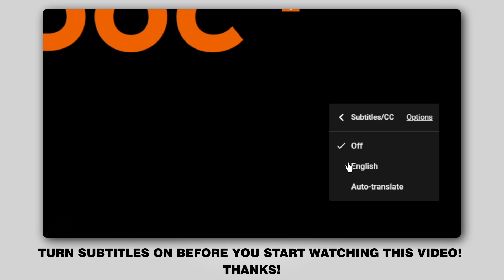Как заменить тягу стабилизатора передней подвески RENAULT SCENIC 2 (JM) [ВИДЕОУРОК AUTODOC]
Как заменить тягу стабилизатора передней подвески на RENAULT SCENIC 2 (JM) 1.9 Компактвэн 06.2003–настоящее время [ВИДЕОУРОК AUTODOC]

Тяга стабилизатора на автомобилях RENAULT Megane II Saloon (LM) (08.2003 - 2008) /  RENAULT Grand Scénic II (JM) (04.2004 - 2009) / RENAULT Captur (06.2013 – настоящее время), как правило, заменяется по идентичному алгоритму. Однако могут быть некоторые отличия, вызванные особенностью конструкции транспортного средства.

🔝 ТОП бренды, которые производят тягу стабилизатора: A.B.S.; STARK; RIDEX; MAPCO; VAICO

🛠️ Инструменты, которые вам понадобятся, чтобы заменить тягу стабилизатора передней подвески:
- спрей WD-40
- медная смазка
- насадка HEX № H6
- колесная силовая головка № 19
- ключ трещотка
- динамометрический ключ